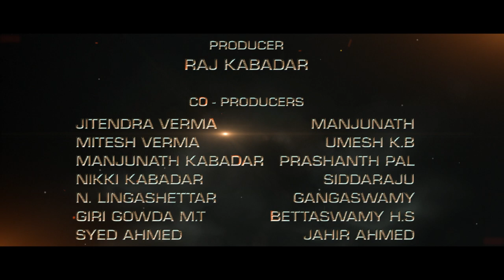ALEX - OFFICIAL KANNADA MOVIE TRAILER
"Alex" - Official Kannada Film Trailer | Raj Kabadar, Rashmita Shetty | Raj Kabadar & Ankith kumar

RAJ KABADAR FILMS
Cast: Raj Kabadar, Rashmita Shetty, Raghu Pandeshwar, Sharath poojari, Manipal Bhaskar, Kodli Sina, Chandrakala, Ramya, Suknya, Dinesh, Giri gowda..
Producer : Raj Kabadar
Director: Raj Kabadar & Ankith kumar
Story: Raj Kabadar
DOP: Raju R.M
Editor: Santosh Gavipuram & Satish Chandriah
Stunt: Harrish Jhony
DI: Unifi Media
Sound: Balaji Studio